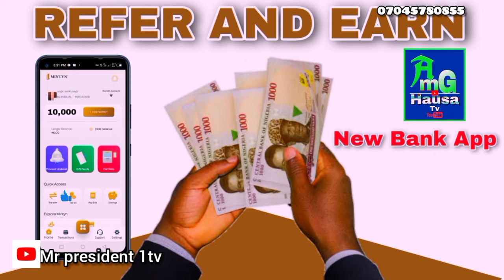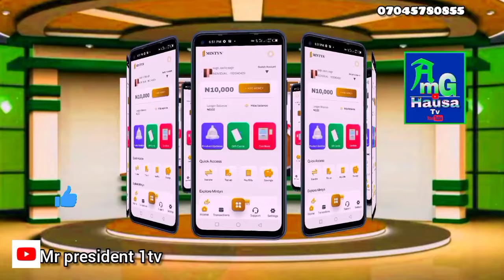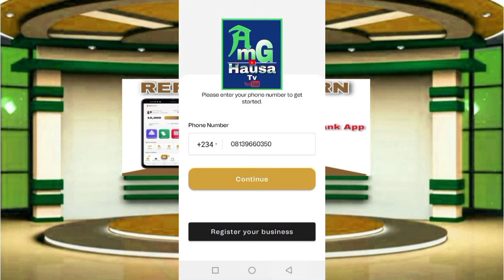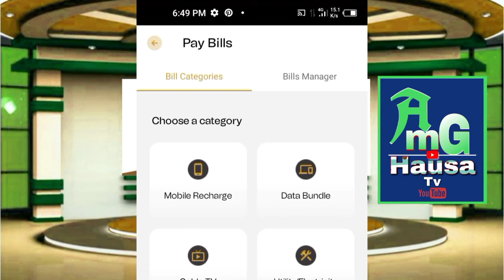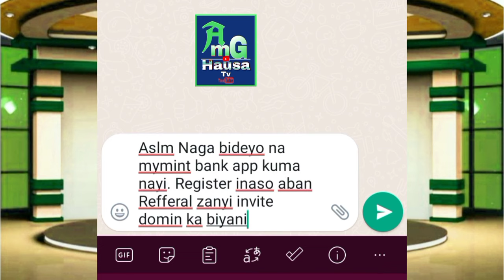Garabasa interview comedy 🤣🤣🤣 Mintyn bank